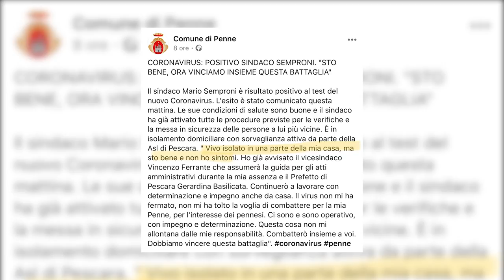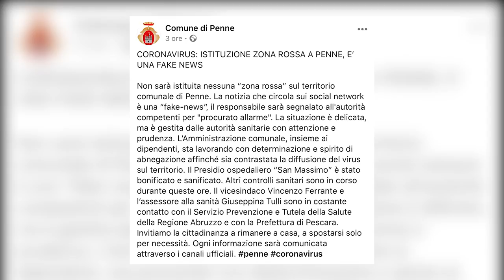Coronavirus. La situazione nell'area Vestina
A Penne Ospedale San Massimo in sofferenza per l'emergenza Coronavirus. Il sindaco di Penne, medico geriatra, è contagiato ma è in buone condizioni in isolamento nella sua abitazione. Comune affidato temporaneamente al vicesindaco